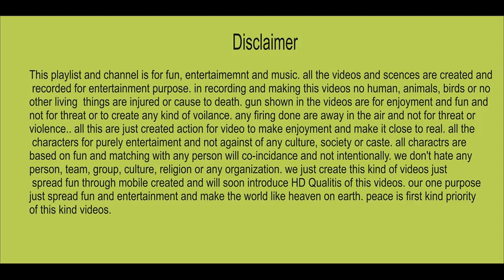Zafar kamal beautiful attan song lakki amrwat boys mast attan shadi maidnai programe dance masti